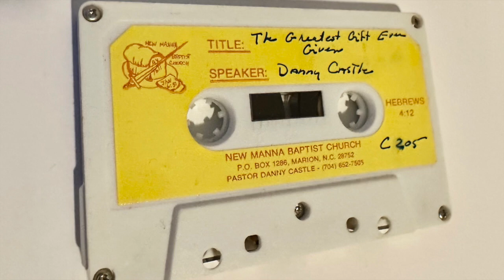Danny Castle - The Greatest Gift Ever Given! (Old Classic)